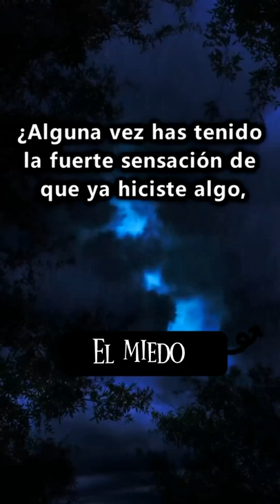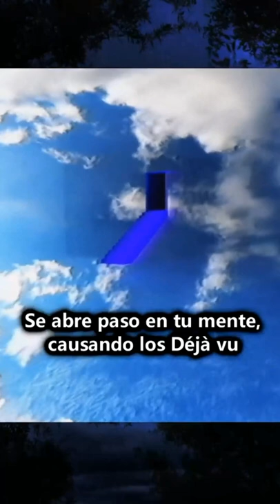DEJA VU ✨🕰️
Gracias por el apoyo mis videos ✨❤️